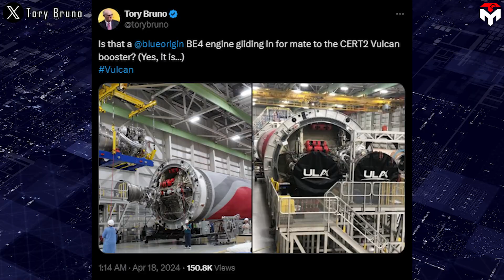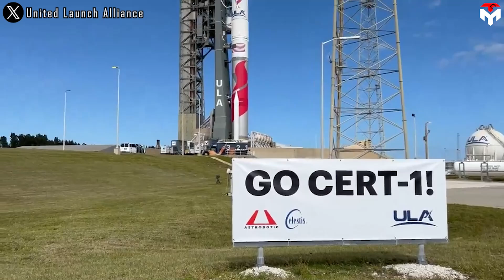It's Over! Pentagon Made Big Slapped On ULA. Elon Laugh...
(Intro) 0:00
(Pentagon fines ULA) 0:22
(Cert 2 mission delays) 2:03
(More covered below) 3:33
(What’s wrong with ULA?) 5:23
(Conclusion) 7:30
outro 8:12
Delay comes at a price.
The delays of the Vulcan Centaur rocket made United Launch Alliance suffer that literally.
No longer a gentle reminder letter, the US Air Force is imposing financial penalties on the ULA.
However, behind this scandal, there are many hidden matters.
Should only ULA be subject to this punishment?
The US Air Force is imposing financial penalties on United Launch Alliance over delays in two military satellite launches this year. Although declined to disclose the amount of the “postponement fees,”, the Air Force said they are “assessed based on a variety of factors, including the duration of the schedule slip.” More importantly, they are in accordance with the terms” of the contract between two parties.
According to the National Security Space Launch (NSSL) Phase 2 contract, ULA initially assigned USSF 51 and USSF 106 scheduled for launch in the second quarter of fiscal year 2022 and fourth quarter of fiscal year 2022, respectively.
However, ultimately, the USSF 51 mission moved off of Vulcan and onto an Atlas 5 rocket. It is scheduled no earlier than June 2024. The USSF 106 mission remains manifested on a Vulcan as that rocket's first national security mission, but its launch date is uncertain.
In addition to those missions, there are two Vulcan missions planned to launch in 2024. The alliance’s first  “national security space launch” was supposed to be of a new navigation satellite in January. Instead, “due to the delays, we have worked with ULA” to launch in October, the Air Force said. The launch of a seventh new GPS 3 satellite slated for June was rescheduled for January 2025.